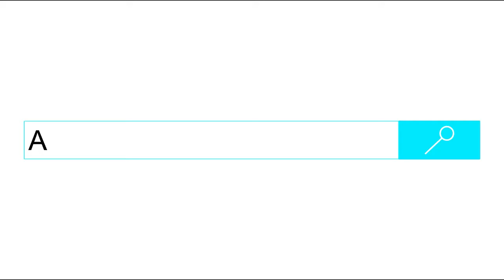New York City Subway @ 14th Street | Another Transit Video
NYCT Subway Trains Arriving & Departing Include...

Alstom R160A
Bombardier R179
Kawasaki R160B Siemens
Pullman Company R46

NOTE: I wasn't trying to railfan here but when I heard an R179 departing, I waited for a train with the particular cars to take me to Chambers Street.